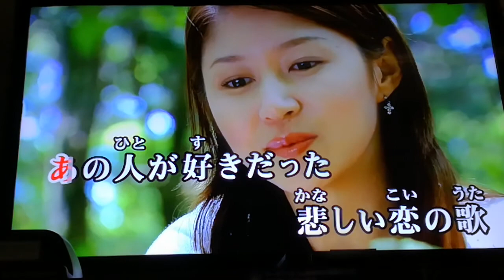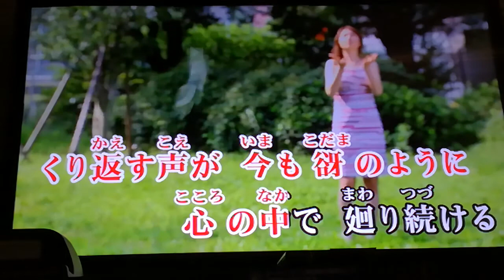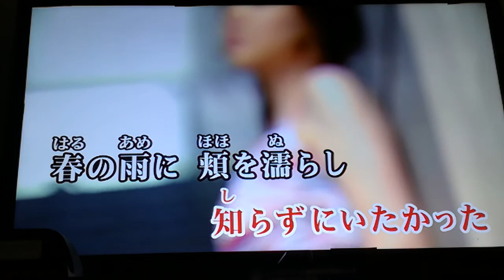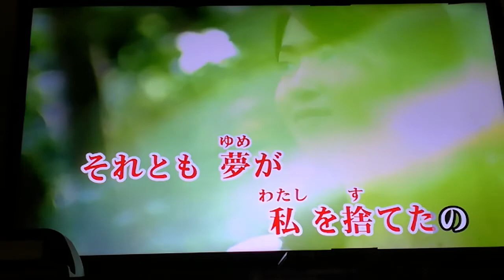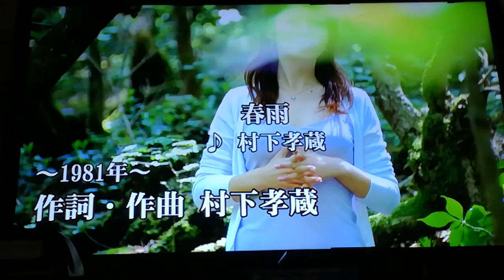村下孝蔵 「春雨」 1981 ~cover